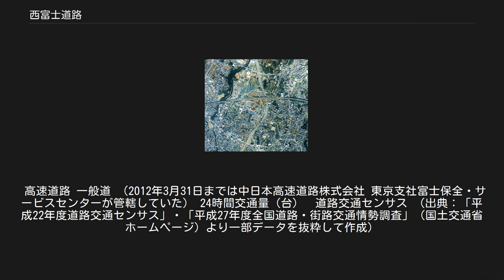西富士道路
西富士道路（にしふじどうろ）は、静岡県富士市から静岡県富士宮市を通る国道139号における自動車専用道路である。
 静岡県東部に位置する富士市と隣接する富士宮市の南端部を結ぶ、路線延長約7 kmの高速道路（自動車専用道路）区間で、並行する国道139号の東名高速道路開通に伴う混雑の解消に資するバイパスとして建設され、1982年の供用開始以来日本道路公団および中日本高速道路が管理する一般有料道路として運用された。
その後、2012年4月に償還期限を終えて無料開放され、現在の管理者である国土交通省へと移管された。
長らくバイパス道路として供用されたが、2015年4月より現道の対象区間が国道から県道へ指定され、一般国道は西富士道路に一本化された。
有料道路当時の距離標は路線単独の延長を記した標識が用いられていたが、無料開放され国土交通省に移管されてからは国道139号の起点（指定区間）である富士市青島交差点からの通算距離を表記したものに取り替えられた。
 道路法における自動車専用道路に係る法規制の示す通り、本路線においても125 cc以下の車両および歩行者は通行不可となっている。
 富士IC付近。
南北に西富士道路が走り、東西に東名高速が架かる。
国土交通省 国土画像情報（カラー空中写真）を基に作成 本路線は東名高速のインターチェンジがある富士を起点とするが、路線の正起点は国道139号（一般道）から連続する地点ではなく、静岡県道353号田子浦港富士インター線（通称：港大通り）から延びる本線部分としている。
下り線は起点部で一般道と接続するが、上り線は東名高速に流入するランプを共有し、信号機も設置されているなど、上下線で一般道との接続地点と構造が異なっている。
高速道路と一般道の相互利用が可能となっているが、故に富士一帯は構造が複雑になっており、東名高速と一般道との接続はすべて西富士道路の本線または側道を介している。
 富士通過後に差し掛かる広見は富士市北中部にあたる大淵地区の最寄出入口となり、市道を介して静岡県道72号富士白糸滝公園線と接続する。
路線の中間地点にあたる新富士で新東名高速に繋がるが、富士とは違い一般道（静岡県道88号一色久沢線）との出入口をもたない実質的なジャンクションとなっている。
市境付近で西富士料金所跡地を抜け、終点である小泉で静岡県道76号富士富士宮由比線と分岐する小泉若宮交差点と平面交差し、本線はそのまま国道139号の一般道である富士宮バイパスとなり、富士宮市北部を通過する自動車専用道路の富士宮道路へ接続する外神交差点に至る。
 南北に隣接する富士市と富士宮市を結び、路線形は概ね北西方向に延び、途中に東名高速と新東名高速が交差する。
全線で旧道にあたる静岡県道414号富士富士宮線と並行しており、富士と小泉にて分岐接続している。
片側一車線の旧道に対して全線が片側二車線で運用されており、富士 - 広見および旧西富士TB - 小泉については最高速度が60 km/hであるが、その他の区間においては80 km/hとなっている。
 高速道路 一般道 （2012年3月31日までは中日本高速道路株式会社 東京支社富士保全・サービスセンターが管轄していた） 24時間交通量（台）　道路交通センサス （出典：「平成22年度道路交通センサス」・「平成27年度全国道路・街路交通情勢調査」（国土交通省ホームページ）より一部データを抜粋して作成）